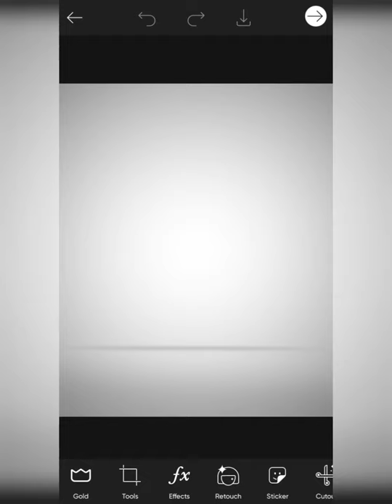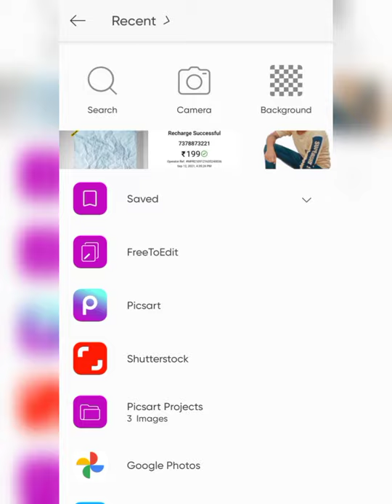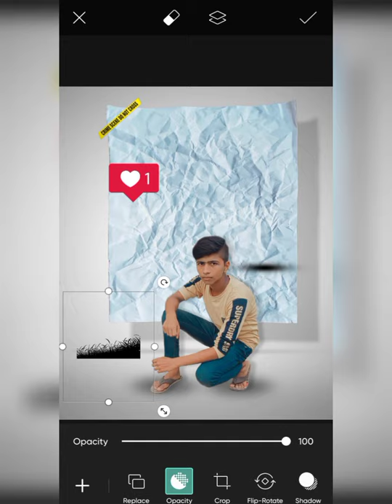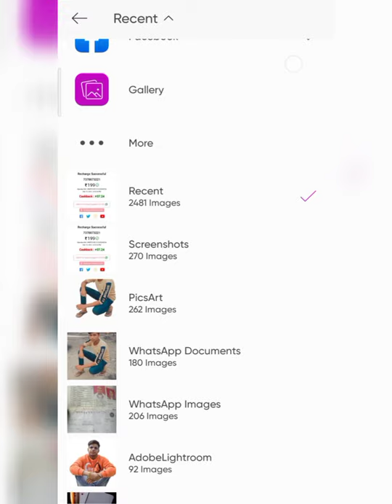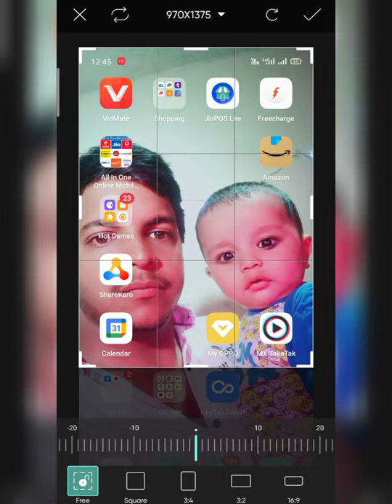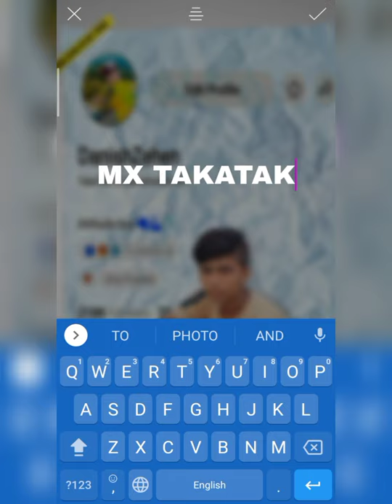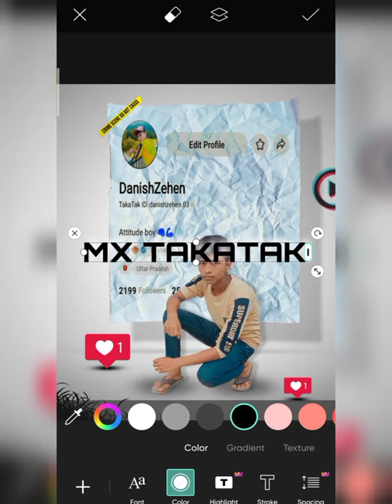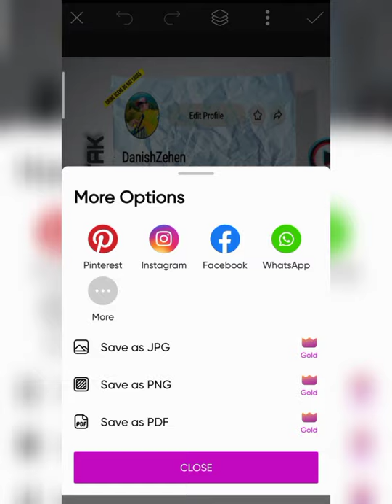Danis555 - MX_TAKATAK_PROFILE_CONCEPT_PHOTO_EDITING_TUTORIAL_IN_PICSART_2021 - PICSART EDITING TU..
1 important baat agar aapko video pasand aaye To video ko like kar do channel ko subscribe kar do aur video ko share kar do milte Hain next video me take care...